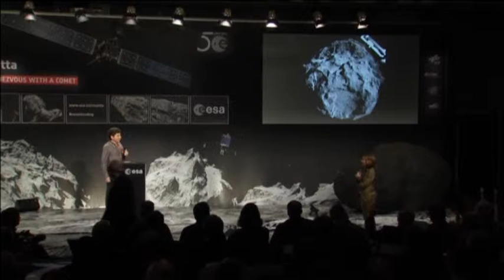Phile Erka Xwe ya Şandina Daneyan TÎne Cih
Saziya fezayê ya ewropayê “ESA” beriya deh salan bi peyka rosettayê robot şandibû fezayê û ev robot niha bi awayekî serkeftî xwe daxist ser dûvstêrka çûrmûyov gerasîmenkoyê. Robatê dest bi şandina daneyên dûvstêrkê kir. Robota Laboratuvar Phile gava 10 kîlomîtro nêzî dûvstêrkê bû ji peyka Rosettayê veqetiya.